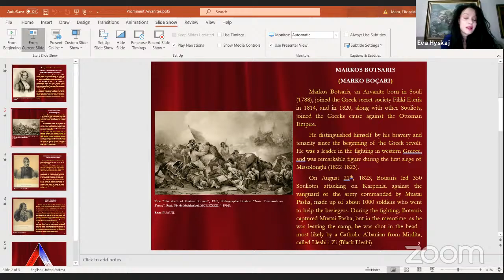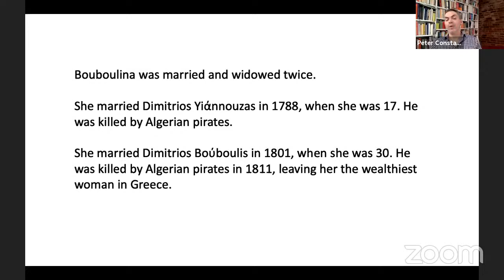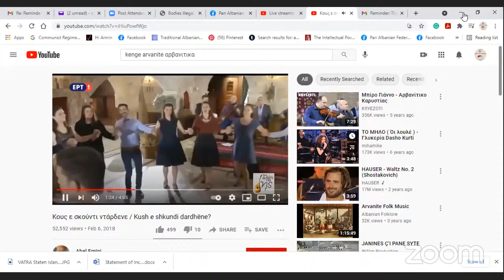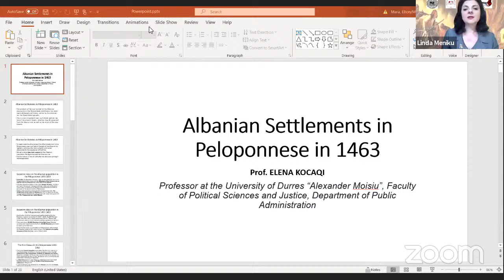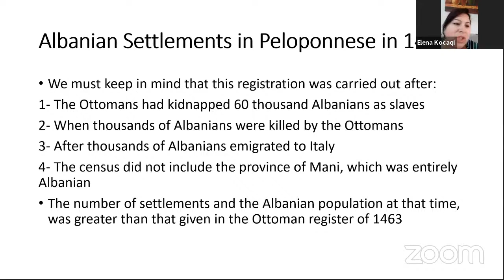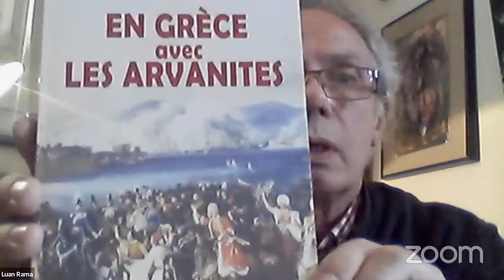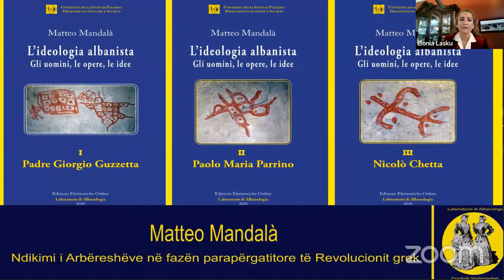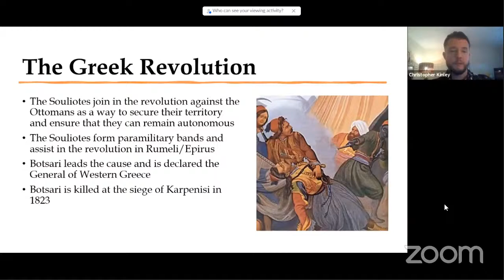THE CRUCIAL ROLE OF THE ARVANITES IN THE ORGANIZATION AND VICTORY OF THE GREEK REVOLUTION